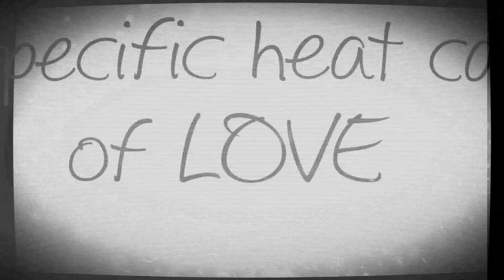NØise PØllutiØn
▼▼▼▼▼ READ PLEASE ▼▼▼▼▼

▶Credits:
 ◦Programm: After Effects cs5 and photoshop
 ◦Manga: The Specific Heat Capacity of Love
 ◦Song: Wires
 ◦Artist: The Neighbourhood